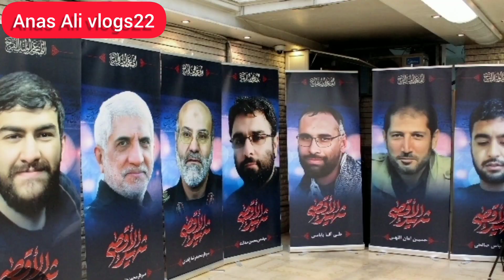सलमान खान पे चली गोली ll ईरान ने इसराल पे दागे मिसाइल